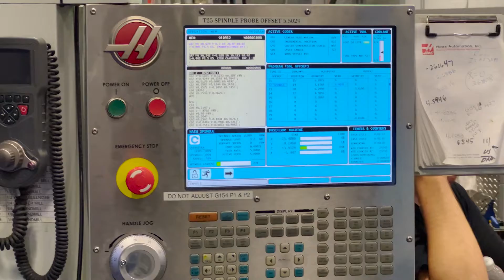2022 GAMA Aviation Design Challenge – CubCrafters Manufacturing Experience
The winning team of the General Aviation Manufacturers Association (GAMA) 2022 Aviation Design Challenge, from Harkness Career & Technical Center, recently participated in its general aviation manufacturing experience. The team visited GAMA member companies to learn about general aviation manufacturing, which included hands-on experience and demonstration flights.

The team began their general aviation experience with tours of Signature Aviation in Seattle and Boeing’s 737 manufacturing facility in Renton. The team then spent four days at CubCrafters in Yakima, learning and receiving hands-on exposure to composites, metal fabrication, machinery, welding and the manufacturing assembly line. The team also participated in a Component Design Challenge, in which they worked with designers and engineers to design, prototype and test improved ground safety devices for CubCrafters aircraft.